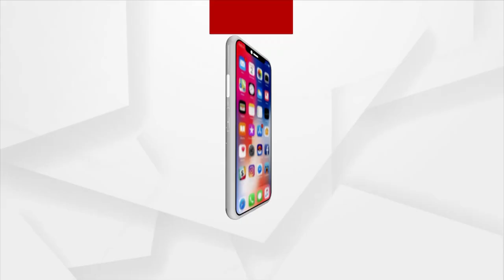BJD's Sankha Bhawan Not Less Than A Star Hotel: Sura Routray